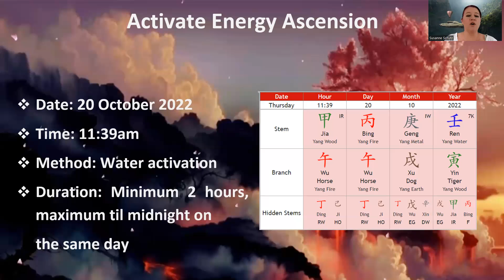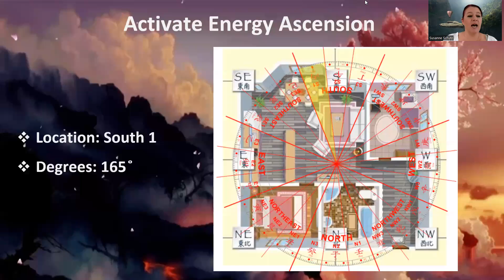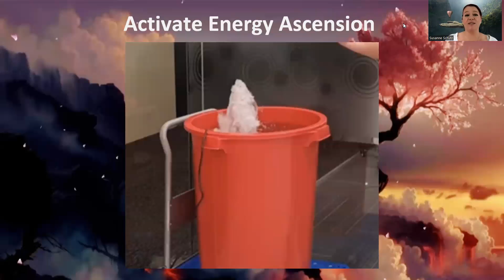Feng Shui Activation for Period 9 Energy Ascension - 20 October 2022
This Feng Shui activation is very personalized and will help you release past baggage to achieve a higher vibrational alignment with Period 9 energies. The removal of blockages and past pain will provide you with much needed forward momentum. Try this quick and simple method on 20 October and move forward with more confidence and much less toxic attachments.